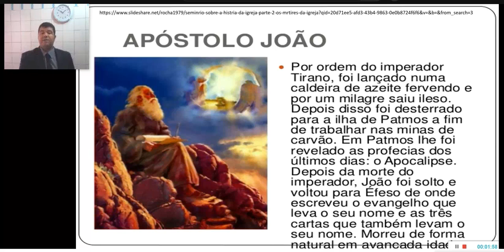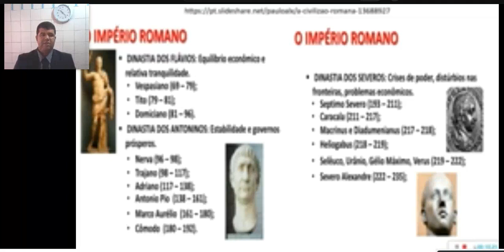37 | REJEIÇÃO AOS CRISTÃOS - HISTÓRIA ECLESIÁSTICA | Prof. José Edmílson Jr.